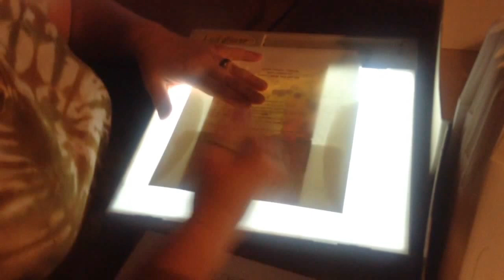Preparing for addressing wedding invitations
A short tutorial on properly preparing to address your wedding invitations to make it easy and efficient by Dreamweaver Calligraphy. For more information about Dreamweaver Calligraphy visit our

Please give us a "thumbs up" on our rating of this video and it's content!  Thanks!